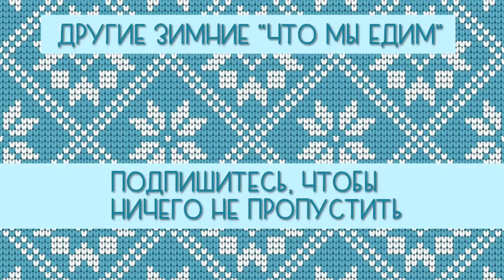Что мы едим за день (веган) #11 - зимний выпуск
0:00 Вступление
0:23 Завтрак: солёная овсянка
0:56 Перекус: апельсин с корицей
1:08 Обед: зразы с грибами
2:05 К чаю: банан с шоколадом в лаваше
2:31 Ужин: запеканка и салат

Возвращаемся из зимней спячки с рассказом о том, что же мы этой зимой обычно едим (когда не спим).

Завтрак: соленая овсянка

Нам надо:
Овсяные хлопья
Замороженные овощи
Паприка
Куркума
Кориандр
Соль

Пропорции овсянка/кипяток, а также время готовки будет зависеть от того, какие у вас хлопья (быстрые или обычные), читайте инструкцию.

Обед: зразы с грибами

Нам надо:
Картофель - 1 кг (отварить)
Красный перец
Чёрный перец
Соль
Куркума
Чабер

Ужин: запеканка и салат

Запеканка

Нам надо:
Фасоль - 250 г (сухой, предварительно отварить)
Овсяные хлопья - 10 ст.л.
Свекла - 1 шт. (крупная, или 2 маленькие, отварить)
Зелень
Кориандр
Зира
Паприка
Красный перец
Соль

Вкусно есть остывшей, так все вкусы лучше раскрываются!

Салат с пекинской капустой

Нам надо:
Пекинская капуста - 0,5 шт.
Редька арбузная - 1 шт (половинка, если крупная, или по вкусу)
Кукуруза - 1 банка или по вкусу
Оливковое масло
Винный уксус